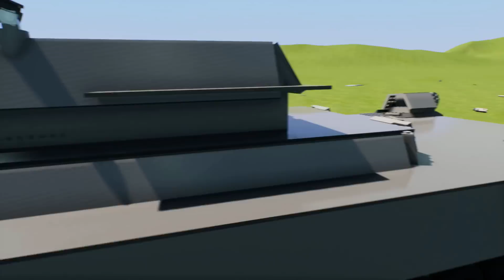ЛЕГО КАТЮША ПРОТИВ ЛЕГО РАТТЕ И ЛЕГО КВ-6 В BRICK RIGS! ЛЕГО БИТВА КАТЮША ПРОТИВ ТАНКОВ В БРИК РИГС!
Лего Катюша против Лего Ратте, лего КВ-6, лего Мауса и других лего Танков в Brick Rigs! Катюша против Танков! Лего Битва Танков в Брик Ригс! Лего ВОВ! Лего Великая Отечественная Война в брик ригс!

● Мой Social Club (Принимаю всех, для игры в гта 5 онлайн)